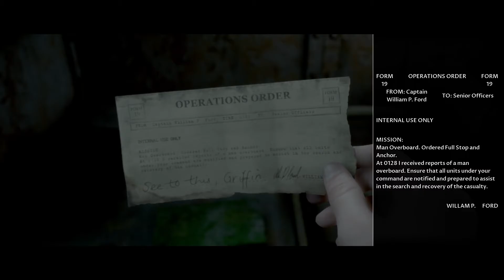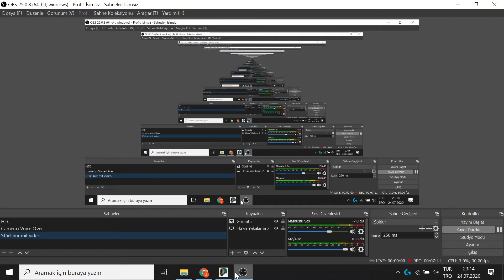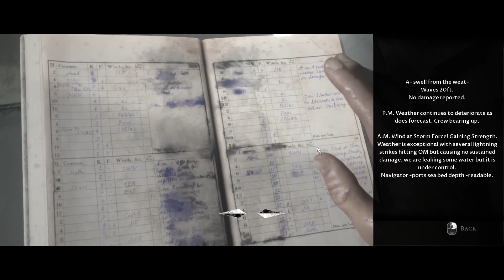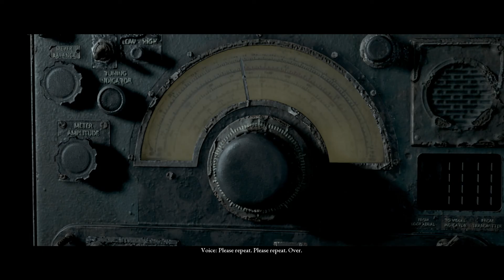Yahu bu kadın ölüyü diriltir babuş Men of Medan Part 6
Selam Babuşlar,
Eksik gördünüz, beğendiğiniz yerleri yorumlara ekleyin ki ben de sonraki videolarımda uygun gördüklerimi uygulayabileyim.
Hadi şimdi oyuna dönelim!